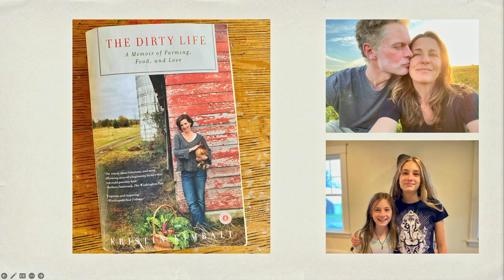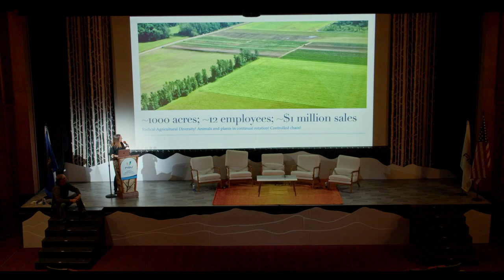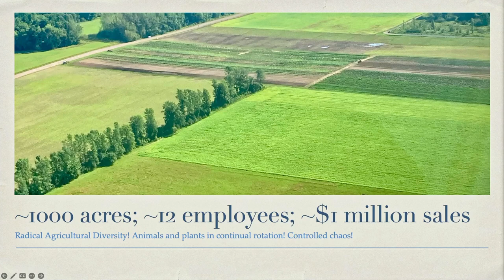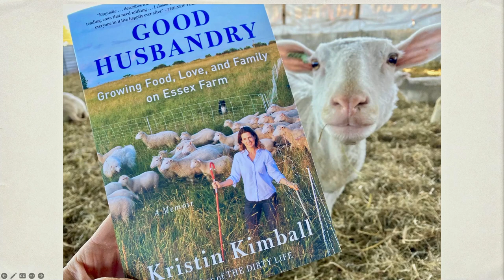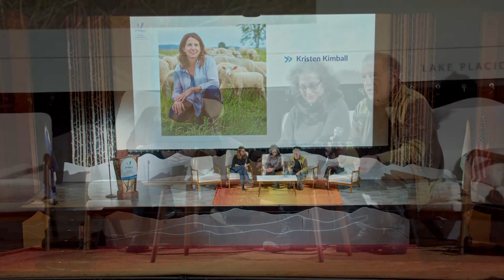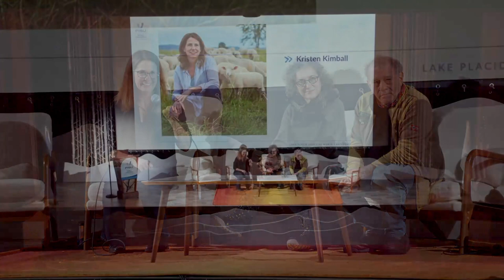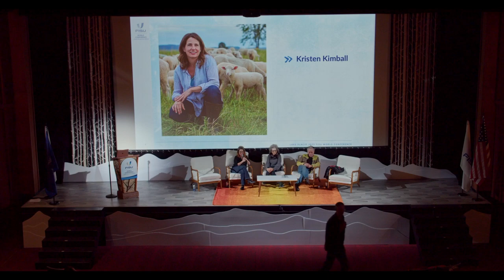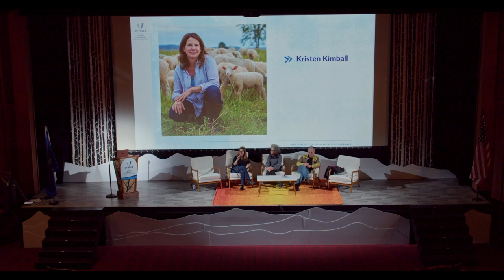The Farm to Climate Connection Healthy Soil, Healthy Plants, Healthy Athletes, Healthy Planet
Why does food matter? Why do regenerative farms matter? We will trace nutrition back to the soil, and examine the role healthy soil plays in creating healthy plants, healthy animals, healthy athletes and a healthy planet.
Kristin Kimball was born in 1971, and grew up in central New York. I graduated from  Harvard in 1994, then moved to New York City, where I worked at a  literary agency, taught creative writing, and freelanced for magazines  and travel guides. In 2002, I interviewed a wingnut  farmer named Mark, and took more than a professional interest in both  him and his vocation. We founded Essex Farm together in 2004 – the  world’s first full-diet CSA, as far as we know – and I’ve been  professionally dirty ever since. Mark and I have two daughters, and I  have three great jobs: mother, farmer, writer.
Since the publication of The Dirty Life, I’ve written for O Magazine  about what it’s like to change your life completely; for Vogue on  physical work, and for Gourmet Live on all sorts of farm and food  related subjects (The Pigs Are Alright, A Corny Story, Tales of Terroir, Three Things Every Ethical Eater Needs To Know). Food & Wine featured us here, the Burlington Free Press here, and for the francophones out there, Alix Girod de l'Ain Laffont wrote about us here, in French Elle.